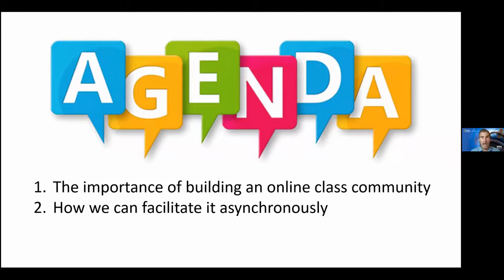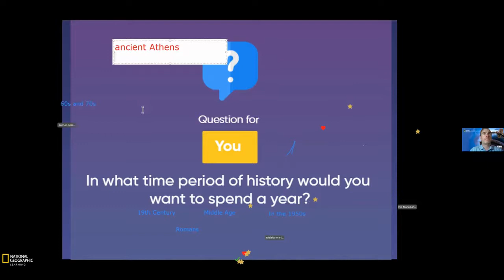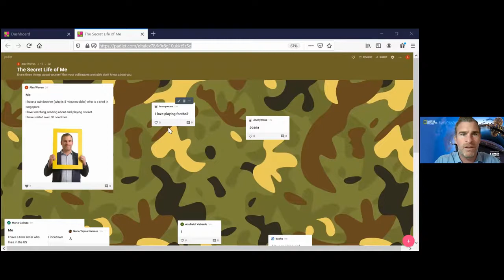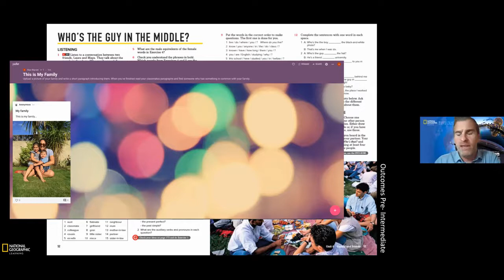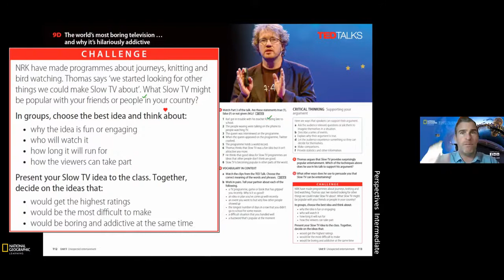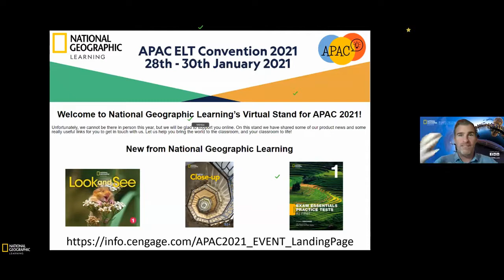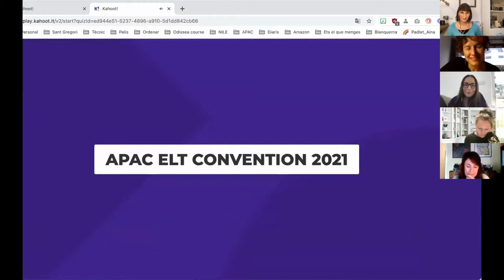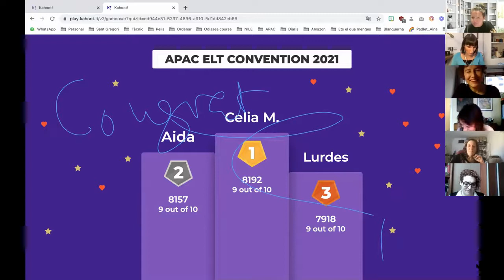apacelt2021 SAT - Alex Warren, sponsored by National Geographic Learning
The Importance of Building an Online Classroom Community + wrap-up session
While the online and face-to-face classroom might share a number of similarities, there are also many significant and impactful differences. Not least amongst these is the sense of camaraderie and community that exists in the face-to-face classroom. In this webinar we’ll explore why creating a safe, supportive online community is so important to success in the online classroom, before looking at how we can achieve this through both synchronous and asynchronous methods.